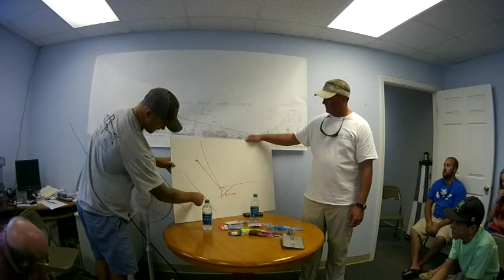Seminar with Capt Marc Hairston of Bad Habit Sportfishing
Captain Marc gives us a great tutorial on Wahoo fishing as well as other offshore fishing techniques.  It is kind of long but jam packed with great info!